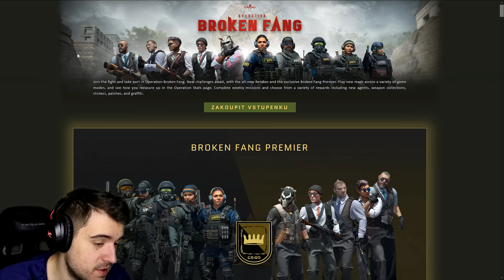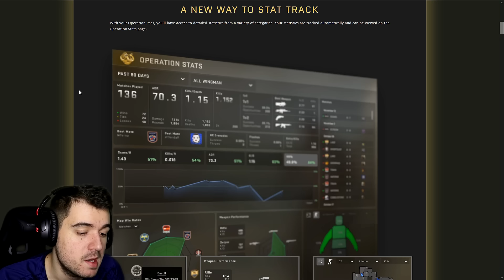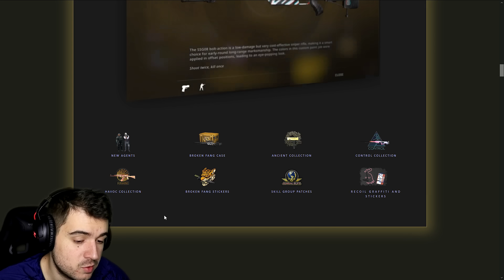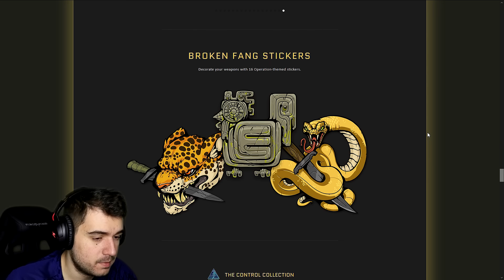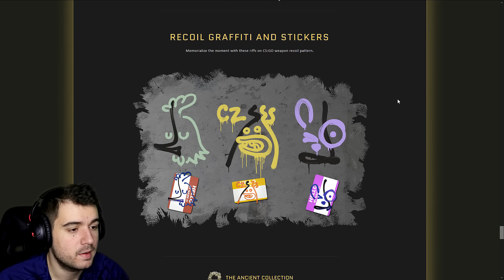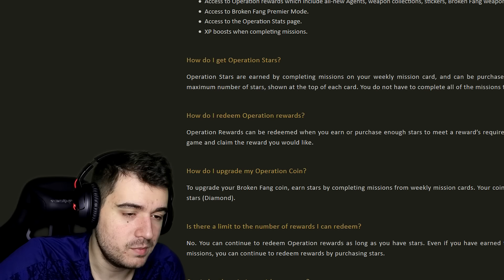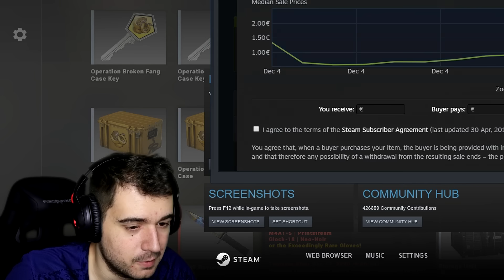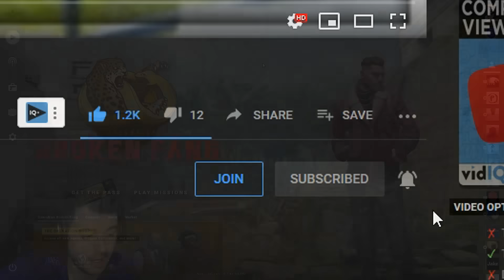NOVÁ OPERÁCIA V CS:GO JE TU! (Broken Fang) - Novinky a Názor | TomT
Nová operacia je konečne tu! Nový Counter Strike update priniesol s novou operaciou aj veľa noviniek ako napríklad nové postavy, kolekcie, gamemode a mnoho dalšieho. Vďaka že si sa rozhodol pre moje video!

⭕ Ďakujem, že si si klikol na moje video a pozrel si si ho!  🙂

👍 Pokiaľ sa ti video páčilo budem veľmi rád za Like 👍